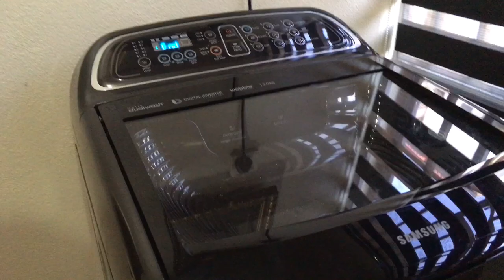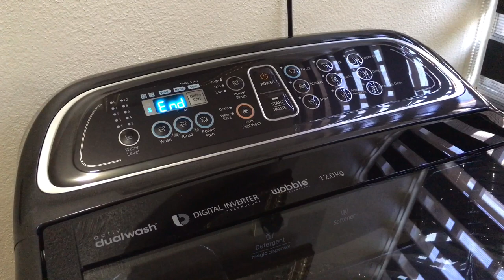Samsung active dual wash washing machines end song